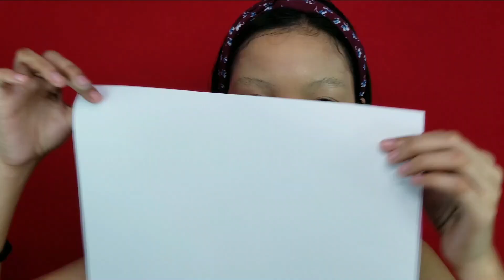TRANSFORMING MYSELF INTO AN AVATAR... NO FACEPAINTS JUST EYESHADOW! (tips and tricks) |Claudiee101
TURNING MYSELF INTO AN AVATAR... NO FACEPAINTS JUST EYESHADOW! (tips and tricks) |Claudiee101

IF YOU DON'T LIKE ME THEN DON'T WATCH THIS VIDEO :) .

FAQ's
~Profile~
Name: Claudette Palma Casoy
Age: 19 y.o
Camera: Samsung S8
Editor: Wondershare Filmora

DICLAIMER!